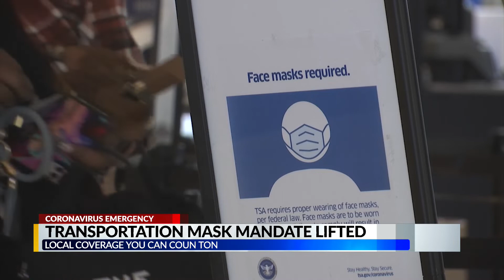Alabamians react to travel mask mandate ending